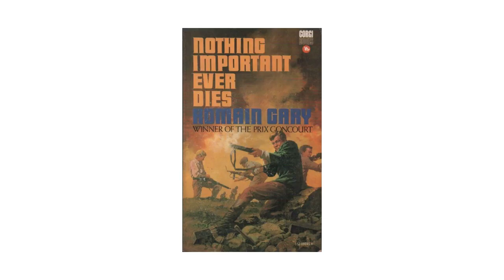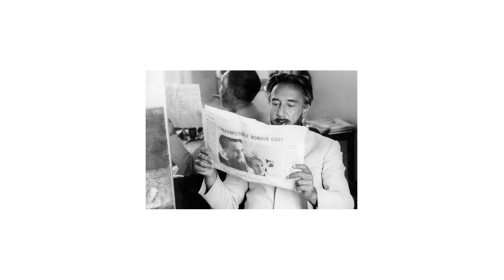Ep 12 | Book Recommendations | Kitaab Ghar | Discussing About Romain Gary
In this series, we'll be recommending books to read every week.

Book recommended : Nothing Important Ever Dies by Romain Gary

Channel run by : Vaibhav Munjal & Sorabh Munjal

You can now directly contribute to us on Youtube by becoming a part of the community :